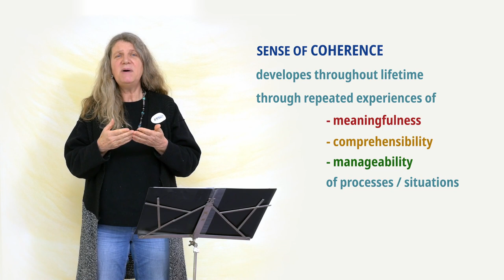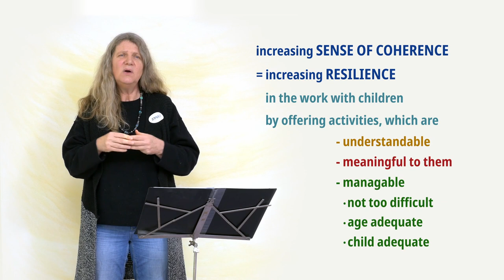Strengthening resilience ⎜ stART international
Content:
How can we help children and ourselves strengthen our resilience? Resilience is the basis for coping with challenging situations.

Aim:
strengthening resilience